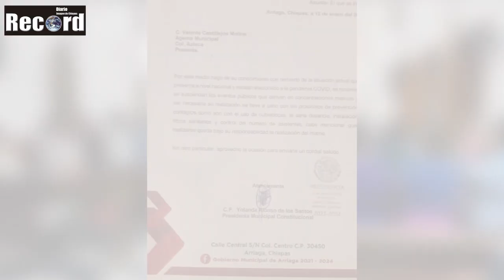Pasará 20 años de prisión, por secuestro en Tonalá | Resumen-14-Enero-2022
-Ya basta de atropellos a nuestros derechos humanos, al libre tránsito: Sociedad de Ocosingo:

-Fortalecemos el turismo para detonar la economía, el bienestar y progreso de Chiapas: Rutilio Escandón: